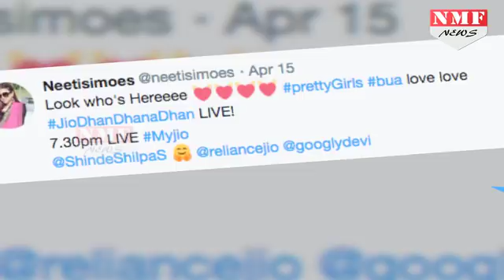Kapil की बुआ Upasna Singh ने अब थामा Sunil का हाथ, Show में साथ दिखे Ali Asgar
Upasana Singh has joined Sunil Grover and Shilpa Shinde on their web cricket-comedy show Jio Dhan Dhana Dhan Live. Singh's stint as Pinky Bua in the Kapil Sharma Show was loved and appreciated by her fans.